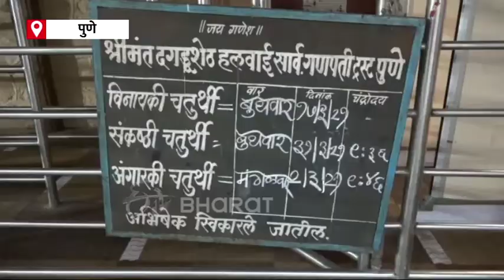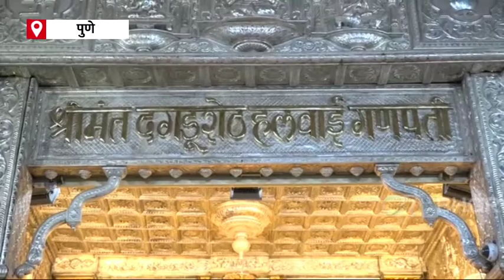ANGARKI CHATURTHI 2021 PUNE DAGDUSHETH TEMPLE CLOSED DUE TO CORONA PANDEMIC |ETV Bharat Kerala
कोरोनाच्या वाढत्या प्रादुर्भावामुळे खबरदारी म्हणून अंगारकी चतुर्थीला मंदिर बंद ठेवण्याचा निर्णय श्रीमंत दगडूशेठ हलवाई सार्वजनिक गणपती ट्रस्टने घेतला आहे.